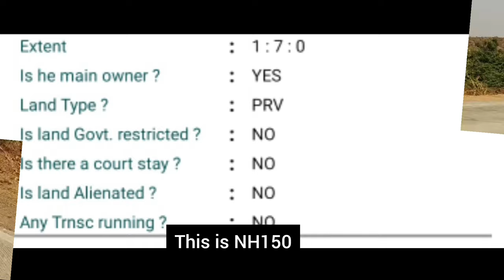|| Tarroad facing Redsoil, Highway 200 meters|| 1.7 Gunta only|| 17 lakhs total|| No-1271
U70109AP2022PTC122645

(Surendra Kotakonda)
(B.com)

Available

(Surendra Kotakonda)
(B.com)

Land address 🚧
🏞 Rampurahalli,Hattikuni
🏞 Yadgir district, Karnataka

🪙 Cost: 17 lakhs per total land
Slightly negotiable

Note : Don't ask for Google pin 📌 of property, direct visits only.

99plots Andhra Pradesh State district wide Agriculture & Commercial lands for sale.

99plots Karnataka State district wide Agriculture & Comercial lands for sale.

99plots Telangana State district wide Agriculture & Commercial lands for sale.

Service Terms

1. We don't provide Google location over the phone as per policy. Please keep in mind before contact and co-operate.

2. Please call only after watching the full video as most of the info which the typical buyer asks is already there in the Video & Description.

3. Normally all the land to be sold in a single lot and not in parts. If it is available in parts, then it is mentioned specifically in video.

4. Our brokerage Charges are applicable if you take the property shown by us.